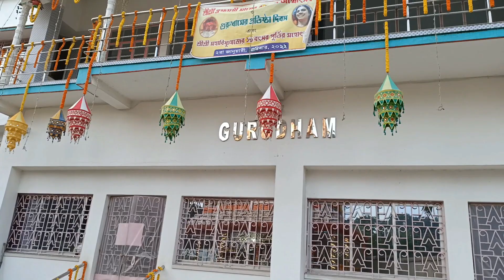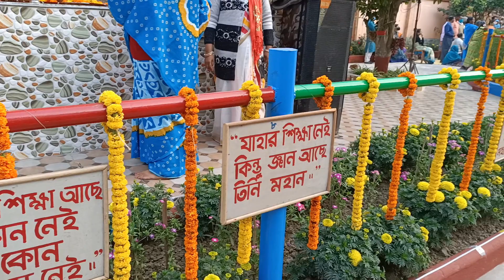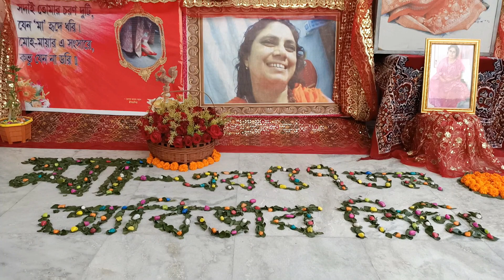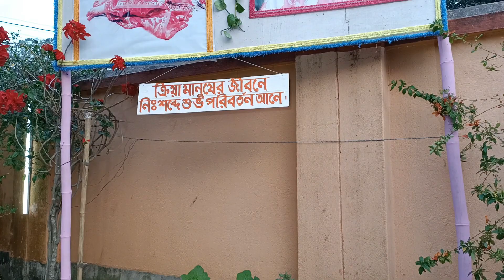এমন মহা যজ্ঞ আপনি আগে হয়তো বা কখনো দেখেছেন 😳। একবার অবশ্যই আসবেন এই আশ্রম এ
Welcome to "Tech Ronyx".

Today I am back here with my new video on " এমন মহা যোগ্য আপনি আগে হয়তো বা কখনো দেখেছেন 😳। একবার অবশ্যই আসবেন এই আশ্রম এ"

So that you will be easily notified about my future upcoming videos...

🔴QUERIES SOLVED:-
• Ashram
• Ashram in Burdwan
• Best Ashram in West Bengal
• Best Place Beside kalna & katwa road
• Babaji Maharaj
• Lahiri Mahasaya
• Paramahansa Yogananda
• Hariharananda Giri
• Haidakhan Babaji
• Best Meditation Place